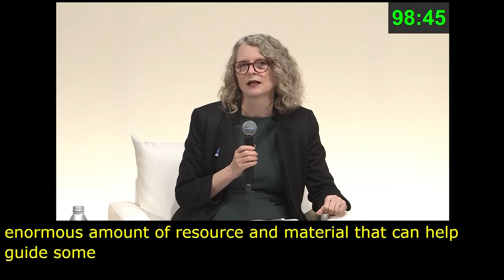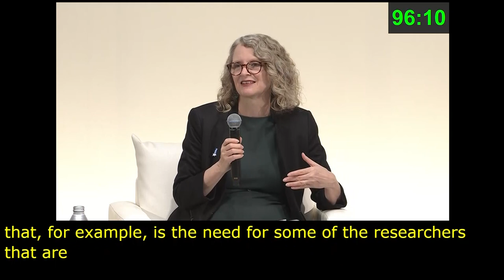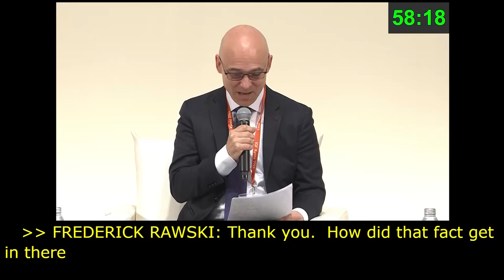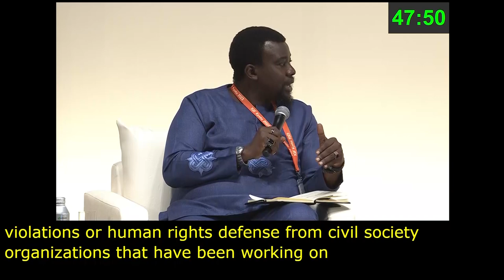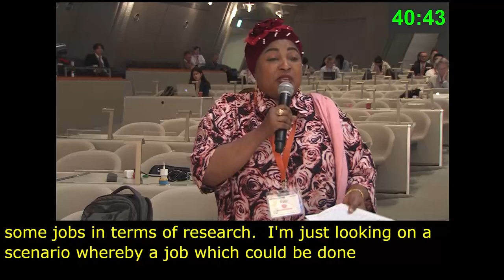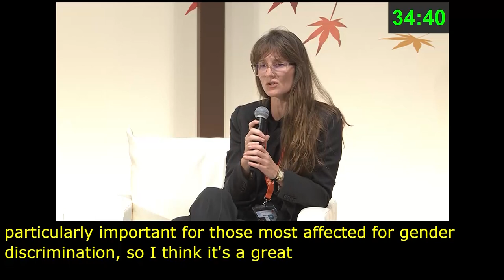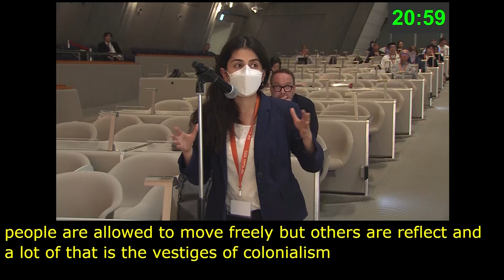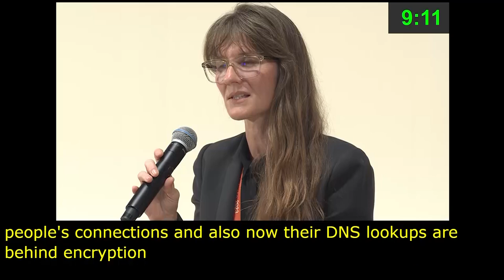IGF 2023 Day 3 Plenary Hall MAIN SESSION 5 Floor